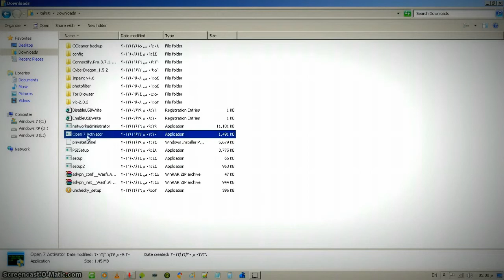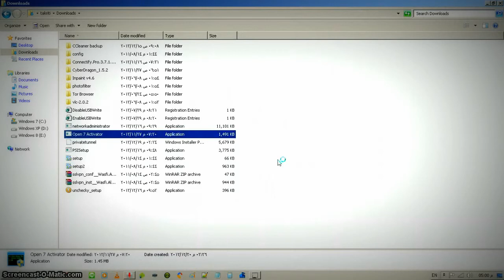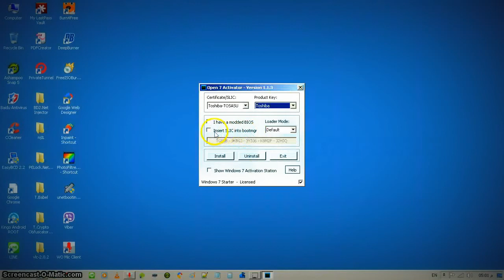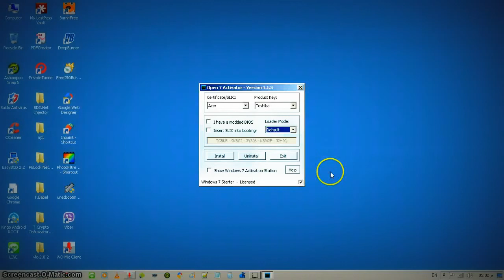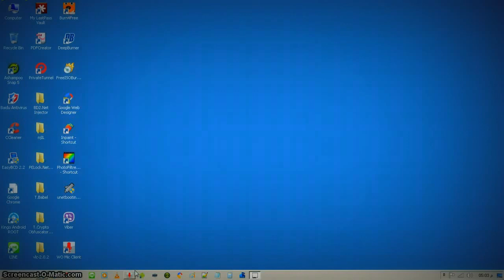activer windows 7 facilement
Raghibe Amine
قنوات
Bein Sport
بي إن سبورت
Dog
Cat
Cats
Tiger
Lion
Monkey
Zoo
Car
Cars
Girls
Girl
Artist
Representative

kisat nass
th3pro
google adcense
adcense
blogger
algerie
la fouine
exclusive
soprano
badr hari
Artist
Crazy
Madness
Hidden Camera
Entertainment
Football
Basketball
Viva
Prostitution
Funny
Clips
Cooking
Offers
Show
Reduction
Lottery
President
Typhoon
Earthquake
Killing
Crime
TV
IPhone
Samsung
Sex
Exciting
Sexy
Series
Movies
Film
Baby
Child
Justin Bieber
Michael Jackson
Ventricular
Beach
Harassment
Photos
Programs
Report
Disaster
Disasters
Documentary
royal baby
catching fire
baby i
versace migos drake
music
funny
best song ever
movies
drake
lil wayne
blurred lines
full movie
music
minecraft
one direction
avicii
movies
blurred lines
mel smith
royal baby
catching fire
best song ever
alan partridge
one direction
selena gomez
تسلية
صور محمد عساف
عبده موته
محمد عساف
العاب تلبيس البنات
لعاب ذكاء
اغانى رمضان
عادل امام
توم جيري
مسلسلات رمضان 2013
رشيد شو
سعد المجرد
كيليميني
rachid show
اغنية
كاس العالم
اعلام دول العالم
نتائج التحصيلي
دول اوروبا
صور رمضان
اخر الاخبار
رمضان
movies
فيلم
اغاني
رقص
افلام
فلم
محمد عساف
حسن شحاتة الشيعى
مرسي
تكي
كاظم الساهر
على الطاير
تويتر
فيس بوك
تميم بن حمد
ديوان المظالم
حسن شحاته
جامعة القصيم
اسعار الذهب
اخبار مصر
صور رمضان
اليوم السابع
جامعة الدمام
جامعة تبوك
اغاني 2014
اغاني 2013
حبيبي برشلوني
ايوب
باسم يوسف
تكي
ماين كرافت
الكويت
الامارات
السعودية
مصر
قطر
البحرين
شيعه
سنه
العربية
الجزيرة
النصر
برنامج
مقلب
خفية
مسلسلات
افلام
مسلسل
اغاني
موسيقى
صالة
الاتجاة المعاكس
بنت مغربية
بنت مصرية
فيلم وثائقي
فيلم وثائقى
كوميدي
سوري
عادل امام
يسرى
كاميرا خفية
رامز
جلال هاني
سلامة هاني
رمزي محمد
هنيدي كورة
رياضة
المبدع العربي
اخبار
الجزيرة
انفجار
تفجير
العراق
اغتيال
قتل
تدمير
بانياس
دمشق
سقوط
الاسد
قتل
بشار
الاسد
وفاة الملك عبدالله بتال القوس محمد
الدوسري
تقنيات
ابتكار
وثائقي
حلى
حلويات
كيك طرطى
كاكاو
قهوه
الجمعة
عبدالله
المديفر
مرتضى
منصور
روني
بلاستيشن 4
جلكسي 5 6
اخبار
اوباما
الصين
حريق
سيول
رشيد شو
لسعد المجرد
medi1tv
cheb akil
accident
inna
الحلقة
maroc
comedia
قصة الناس
countdown
rap maroc
hackers

outajajt
said outajajt
damsiri
139tl in dollars
outajajt 2014
said outajajt 2011
fatima tabaamrant
amrrakchi 2012
outajajt 2012
outajajt 2013
outajajt 2011
said
outajjajt
amrrakchi 2011
sa3id outajajt 2013
l3zawi
itran imjad
said otajajt 2011
imghrane
im3ranlahbab
outajajt lportable
lhoussi outajajt
mzouda prouduction
touggane
sa3id outajajt
said otajajt
foto de agadir
rachud asmoun
ait el hawa
brahim asli
tamazirt
inerzaf
agdal
achkayn
said outjajt
said outajajet
cup du monde 2014
pc gamer
nvidia
sony game
battelfeild
cr7
messi
c.ronaldo
ozil
opel astra
mercedes 190
drift
need for speed
nfs
the run
lcouple 2013
lcouple 2014
kabour
ch3aibia
aquaruim
fish
safi
maroc
gta v
gta iv
gta
open world
ign
best game 2014
top game 2014
game for pc
fifa15
fifa14
gameplay